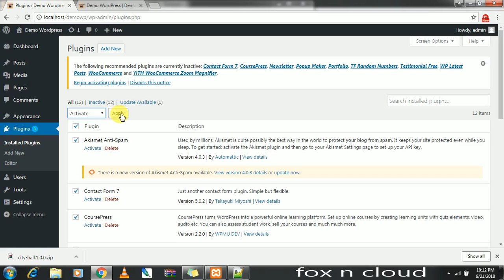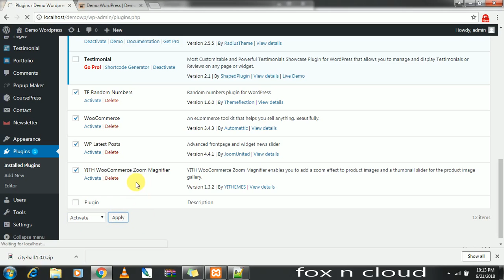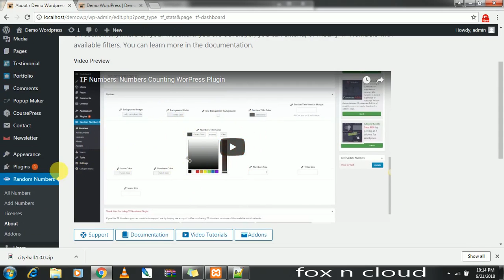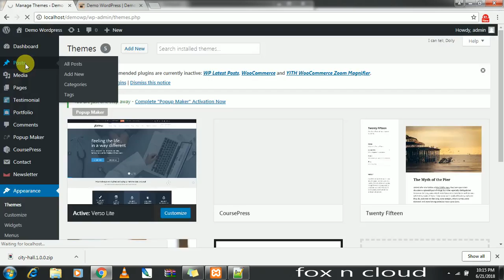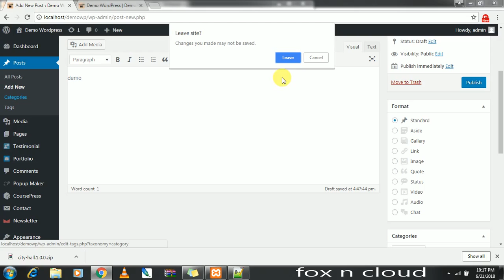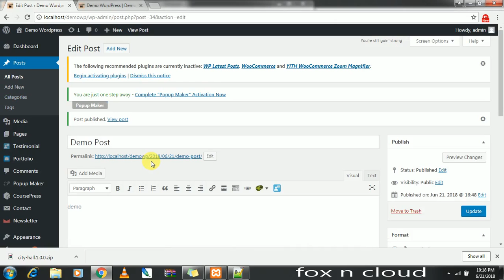वर्डप्रेस थीम आणि प्लगिन मैनेजमेंट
वर्डप्रेस थीम इंस्टालेशन पार्ट २  वर्डप्रेस इंस्टालेशन मधे प्लगिन्स कसे इनस्टॉल करायचे